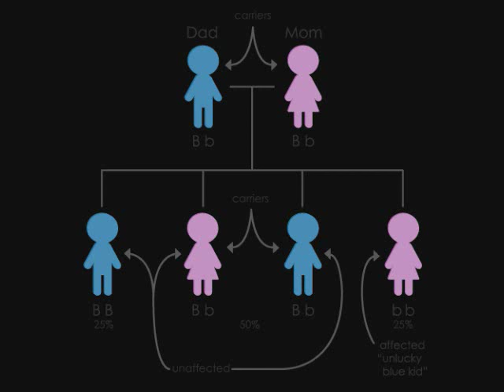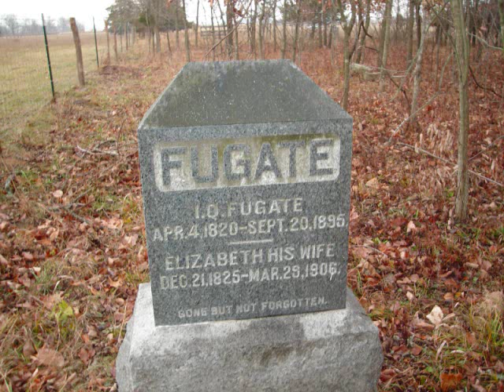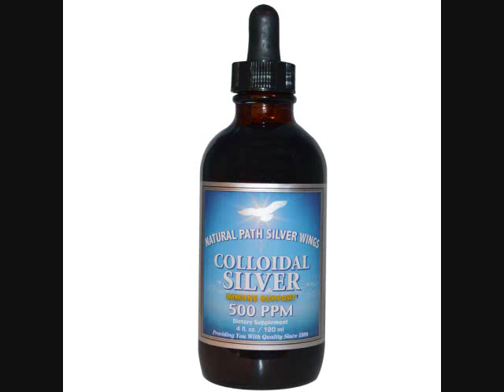Urban Legends: The Blue Skinned people of Kentucky, legendary family w/ blue-tinged skin conditions